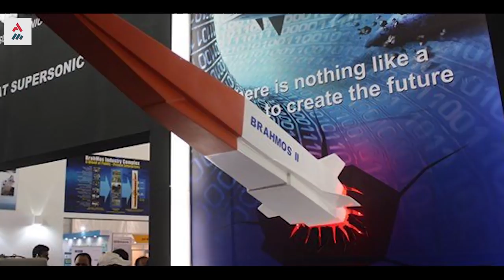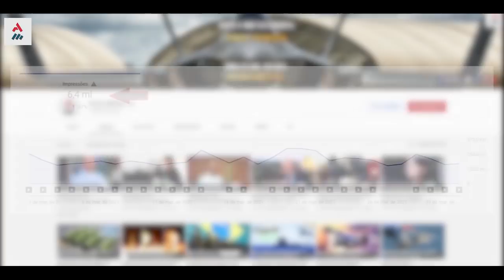A Lista de Super Armas Nucleares de Putin Só Aumenta!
A Rússia supera as expectivas ao elevar seu arsenal bélico nuclear a patamares nunca antes alcançado em qualidade.